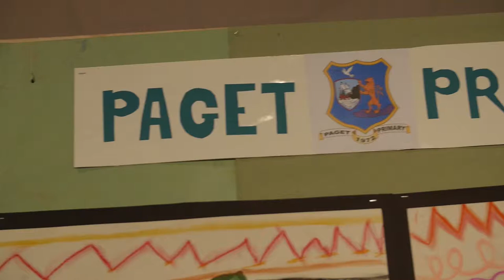Paget Primary | 2019 Bermuda Schools Art Show